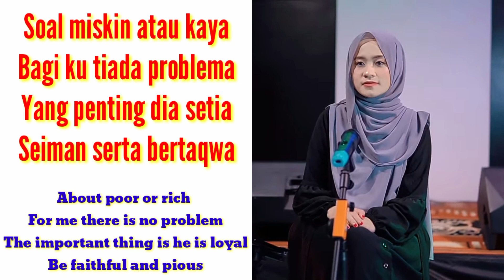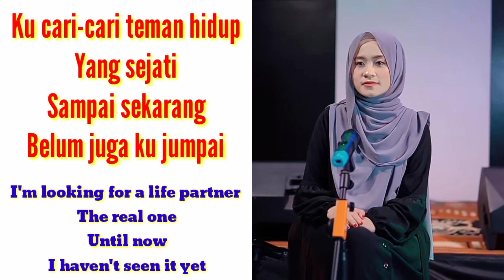Lirik Sholawat TEMAN SEJATI Cover By AI KHODIJAH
TEMAN SEJATI COVER BY AI KHODIJAH

Original song:

.TEMAN SEJATI ORIG...

Cipt: Ustd. Imam Ghozali

Ex.Producer : Rizal Latief

Vocal: Ai Khodijah

Audio by AK STUDIO & RL STUDIO

Music Producer : Muhammad Ridwan mixing & mastering by Abie Radhea

Video by RL Picture

DOP: Arga Napoleon & Aziz Editor: Arga Napoleon

Cp Management

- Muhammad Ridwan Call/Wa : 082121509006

2023 RL Musik Religi & Ai Khodijah Official